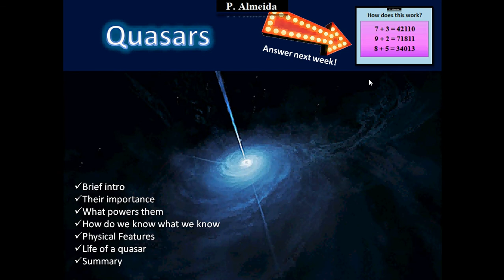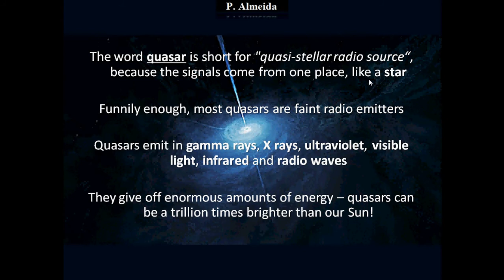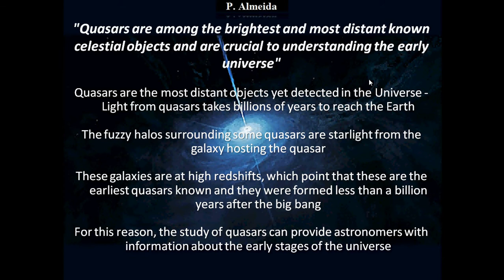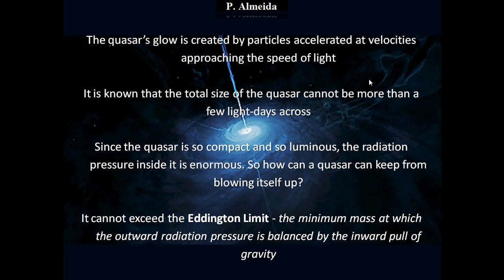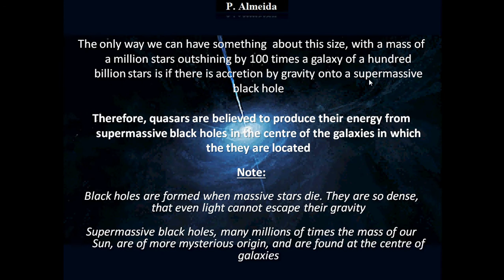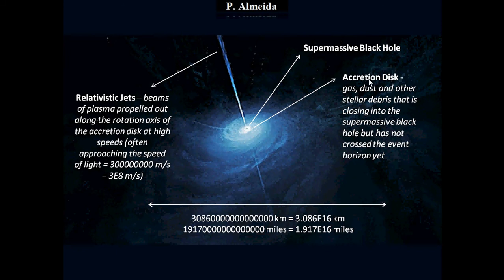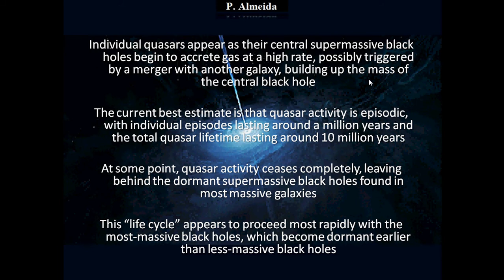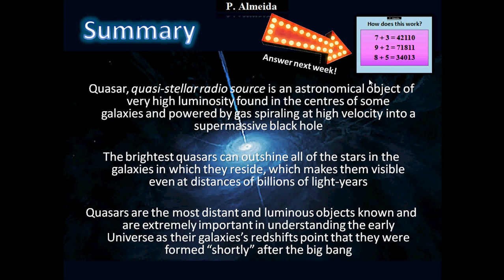Quasars Easily Explained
Link for the riddle (which is at the end of the video)! Riddle and Solution - Can you Guess the Price?

Hi everyone! I’ve created this channel with the goal of making teaching, learning and revision accessible to everyone around the world. I also post some riddles and brain teasers regularly: they are fun and improve your problem solving skills. If you support my cause share my channel with other people so learning can reach everybody! :) Take care!